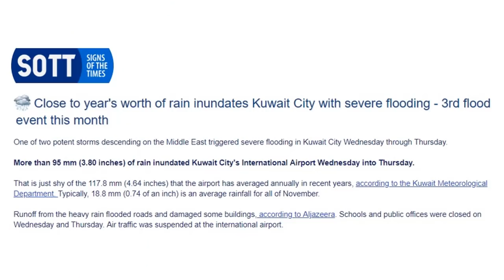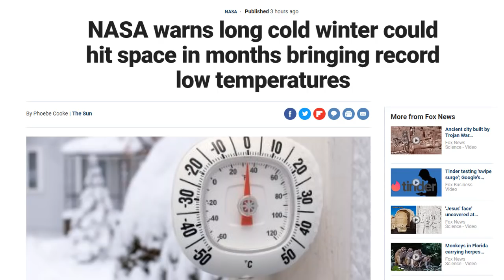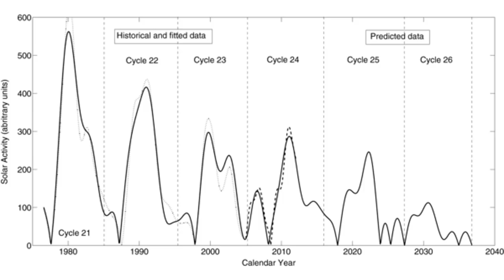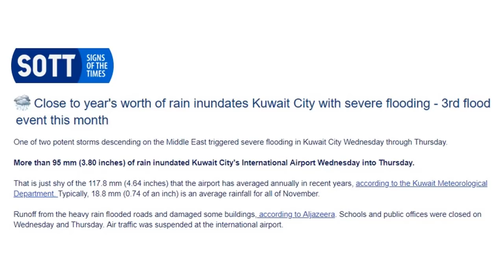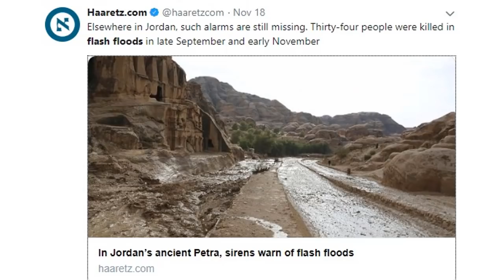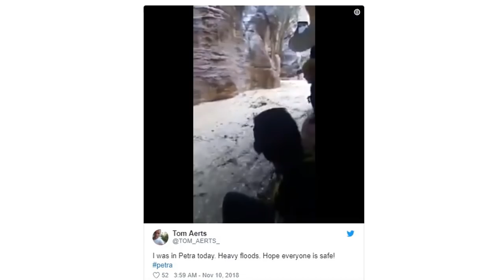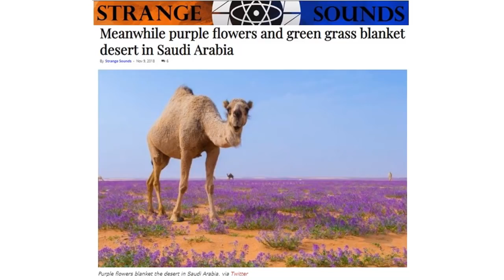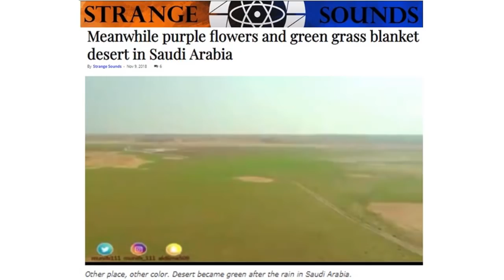Atmosphere Compresses & Deserts Bloom as Both Hemispheres Break Record Cold (753)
Atmospheric compression events occurring in all corners of the Earth.  One of the end results is that deserts across the planet are blooming, no where more so than the Middle East and North Africa, fields of green carpet the landscape as far as the eye can see in drone shots, carpets of flowers are an endless tapestry of color and some of these flood events turn deserts into inland seas. Australia record cold and two months of rain in two hours, record cold USA, and the ferocity of colliding jet stream fronts is now visible in temperature anomaly maps.

Melbourne is lashed with hail, heavy rain and lightning except that the hail was still lying on the ground 11 hours later -- and it's November, nearly summer
Close to year's worth of rain inundates Kuwait City with severe flooding - 3rd flood event this month
Meanwhile purple flowers and green grass blanket desert in Saudi Arabia